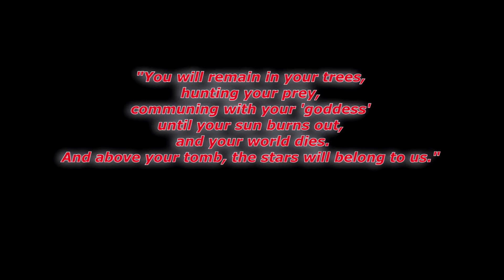GALACTICA 2154 - Wars of Expansion (Space Cadets) (Lyrics)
The official human supremacy theme song

Song:
 "Wars of Expansion" by Space Cadets

Movie(s):
Starship Troopers (1997)
Aliens (1986)
Avatar (2009)
Solo: A Star Wars Story (2018)